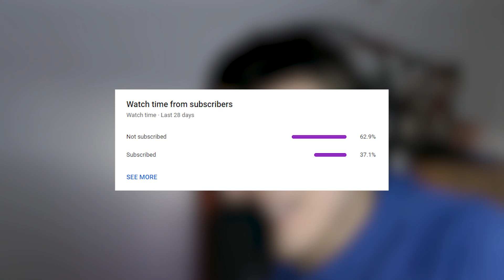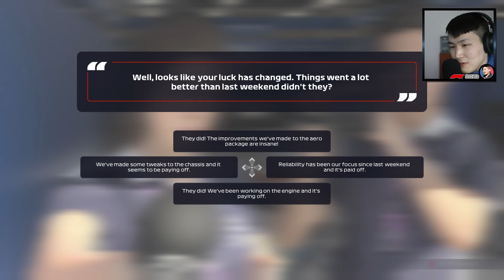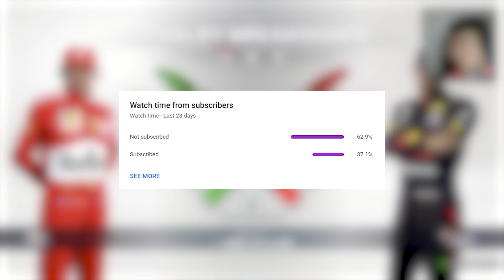F1 2021 My Team Career Mode Episode 140: AARAVA LIVERY GIVES YOU SECONDS OFF LAP TIME! (Brazil GP)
How cool is that to see Aarava's livery in the game?! Congrats to AARAVA!

Uploaded by:
Suh Entertainment